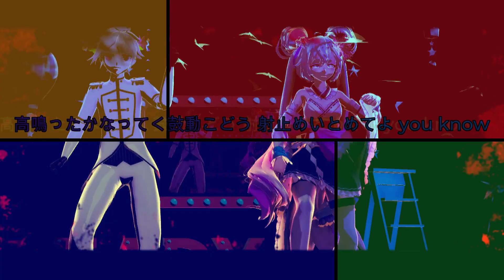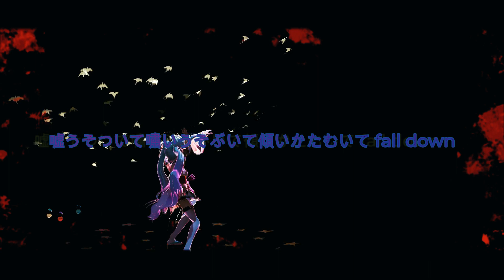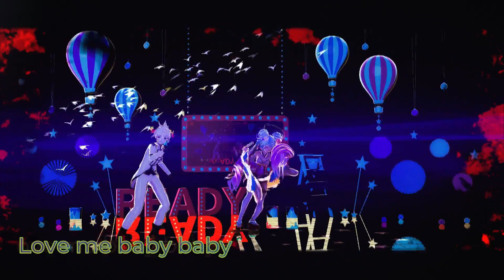【MMD】Luvoratorrrrry 【Miku & Len】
"Shove something in my mouth so I can't breathe"
my mood has be like shit so I might be posting really slow
there was no mistakes in the video ( ͡° ͜ʖ ͡°)

♫♪Song:LUVORATORRRRRY! by Giga & Reol

「Effects」
TK Grid Floor
PostRimLighting
Post Movie 改変9色
o_Tonemap改変セット
o_SelfOverlay_v0_6
ExcellentShadow2
Birdies Effect
likelooks改変
Edgy Screen
Alt_Process

Program Used：MikuMikuDance, PmxEditor, MikuMikuEffect, WonderShare Filmora & FireAlpaca

✦ Shader ✦
G_ToonShader_Ver3.01